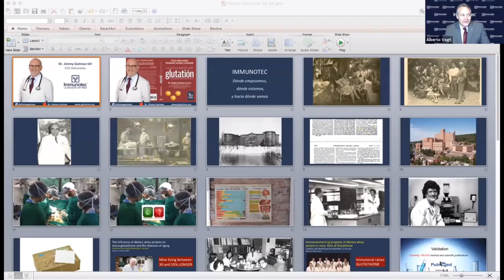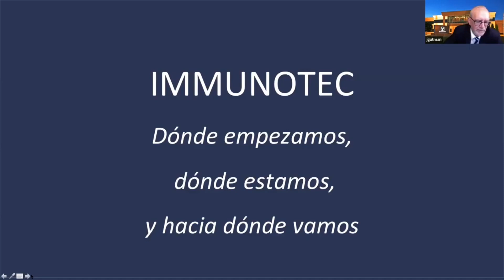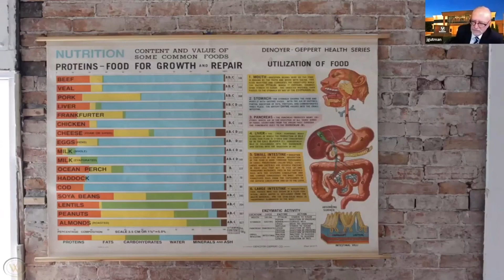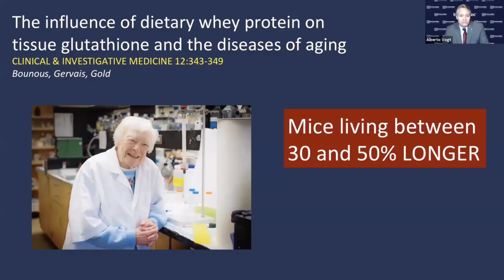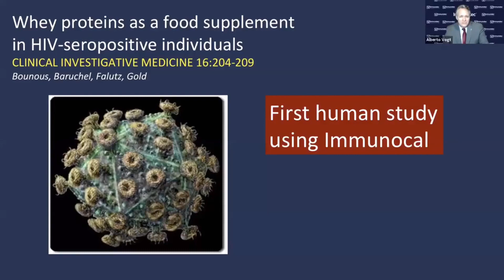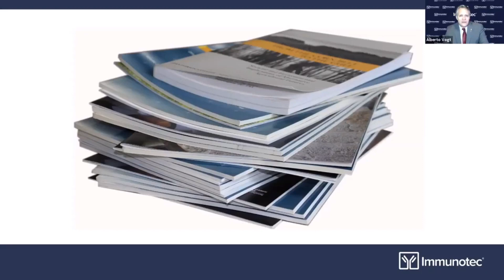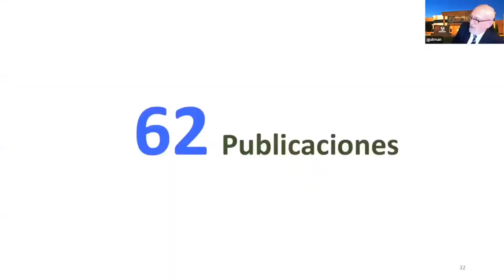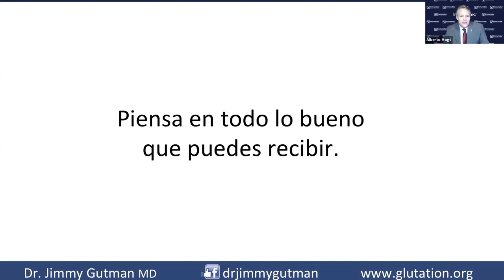Cuando NACIÓ IMMUNOCAL “Dr Jimmy Gutman” 1080p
Origen de la inmunología y la radical importancia de la Dra Patricia kongshavn y el Dr. Gustavo Bounus..